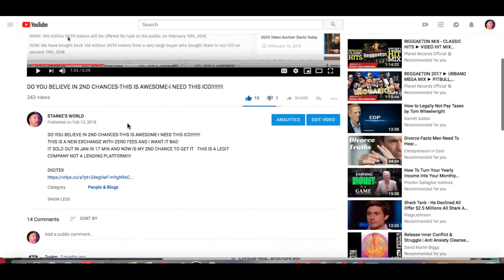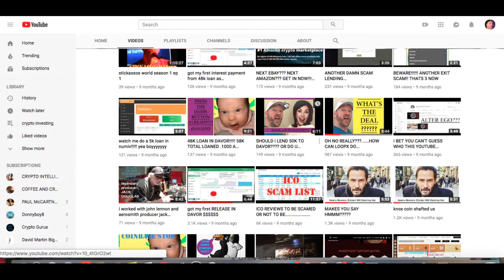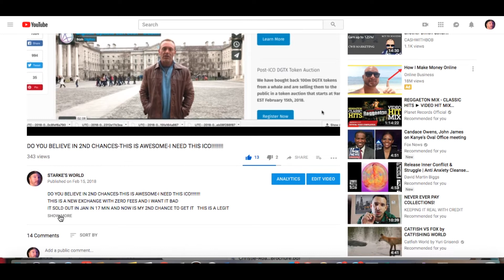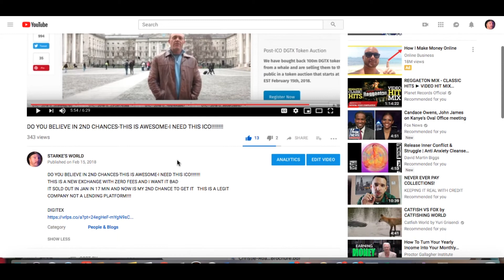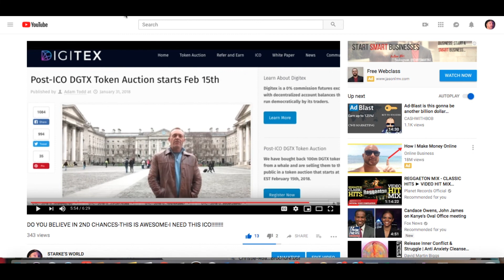DIGITEX -ON FIRE!!!! DO YOU GUYS REMEMBER 9 MO AGO I TOLD YA TO BUY!!! I HOPE YA LISTENED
Digitex Futures
Using blockchain technology to eliminate transaction fees, decentralize account balances and govern itself autonomously.
Traders speculate on the price of Bitcoin against the US dollar, but their trading profits and losses are paid out in DGTX tokens. This means that traders need DGTX tokens to enter a trade, and this creates demand for DGTX tokens from traders.

Digitex covers the cost of running the exchange by creating a small number of new tokens each year instead of charging transaction fees on trades. Commission-free futures markets on a stable, fast and secure trading platform will attract large numbers of traders who must buy DGTX tokens to participate, creating increased demand for DGTX tokens that offsets the small inflationary cost of creating new tokens.